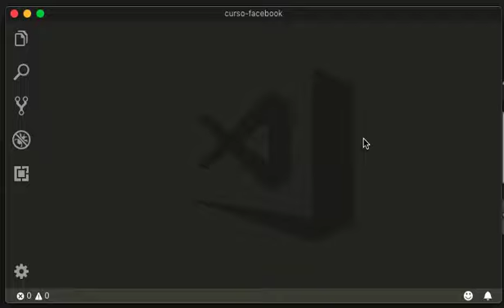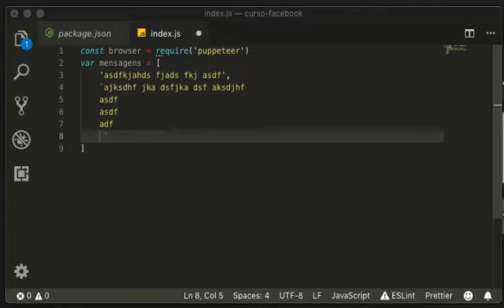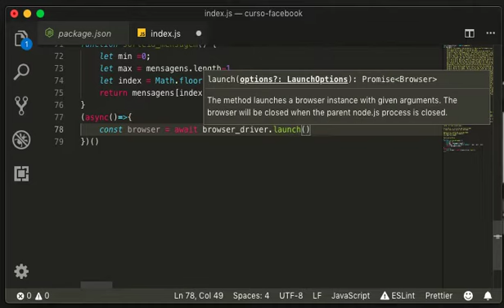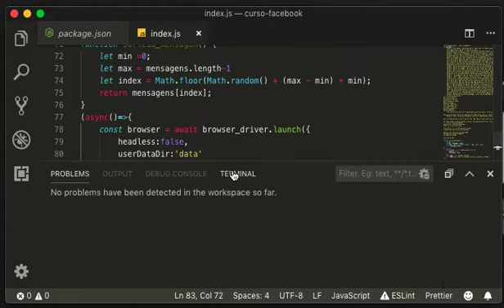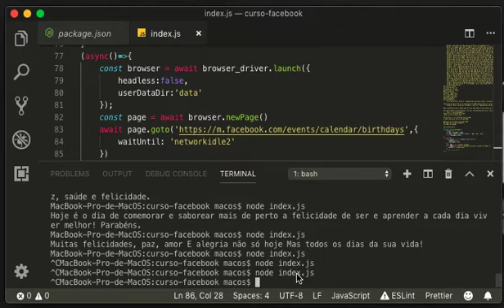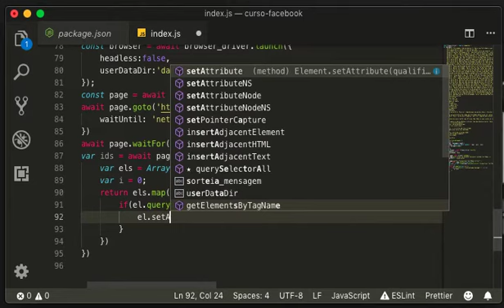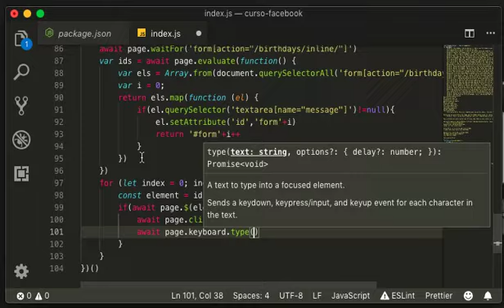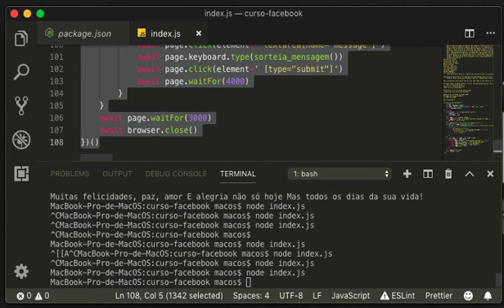Facebook: Criando um robô que envia mensagem de parabéns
Neste vídeo iremos aprender a fazer um robo em nodejs que envia mensagens de parabéns pelo Facebook automaticamente.